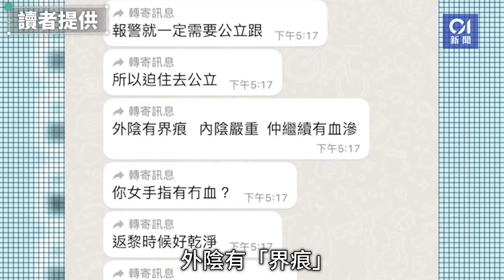3歲女下體流血 家長控訴疑受虐 校方：未發現職員有可疑行為｜01新聞｜女兒｜戒尿片｜重案組｜基督教｜閉路電視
網上流傳有媽媽於家長群組控訴，稱其3歲女兒放學後下體受傷流血，又指女兒曾表示害怕上學，及聲稱曾被老師打，已就事件報警。涉事香港基督教服務處大坑東幼兒學校表示高度關注事件，於翻查當日閉路電視後，並未發現教職人員有任何可疑行為，現積極與家長、警方及各部門保持密切聯絡。
警方西九龍總區重案組正跟進案件，列作「求警協助」。消息指警方經初步調查後，未見有其他人曾觸碰女童，初步相信事件無刑事成分，懷疑女童近日「戒尿片」或痕癢，不排除是她自己抓傷所致，將進一步調查事件。